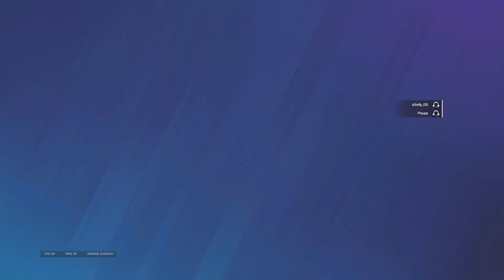THE #1 BEST *CONTROLLER* CHAMPION + NO RECOIL SETTINGS & SENSITIVITY (PS5/XBOX) - Rainbow Six Siege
Selling/Boosting R6 Accounts
Thousands of accounts sold and hundreds of accounts boosted.
Easily one of the most trusted, known and reputable sellers out there.

DM ⬇

Socials:

Discord: lPrjme (L not i)

Sensitivity:
V65
H75
FOV 84
Controller Rotation: Classic
ADS:
1x 25
1.5x 30
2x 32
2.5x 30
3.0x 36
4.0x 30
5.0x 34
12x 40
Opacity: 100
Optic Colour: Black
Crouch L1
Brightness:60
HUD: 84
Menu Display: 84
Deadzone5

Rainbow six sieqe qod , R6 qod, R6 ps4 Rainbow

4, Rainbow six siege xim 4, rainbow six siege xbox
4, Rainbow six siege xim 4, rainbow six siege xbox